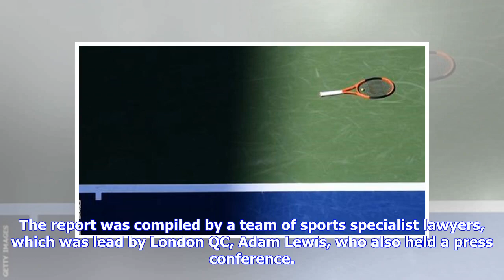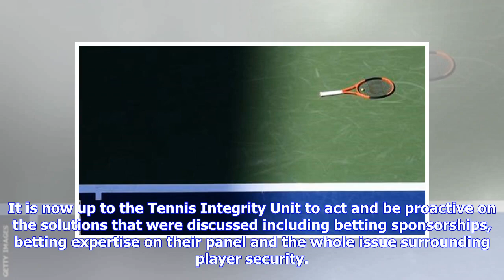Breaking News | Match-Fixing: 'Tsunami' Of Corruption At Lower Levels Claims IRP Report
A long awaited report into the corruption of tennis has claimed that there is a ‘tsunami’ of corruption at the lower levels of tennis. The IRP (Independent Review Panel) report, which has taken more than two years to release and has roughly cost £20 million, has looked into the corruption levels of tennis and states there is a ‘very significant’ amount of corruption in the ‘lower and middle levels of the sport.’ The report also states that it is mainly the men’s game that this occurs in. However...